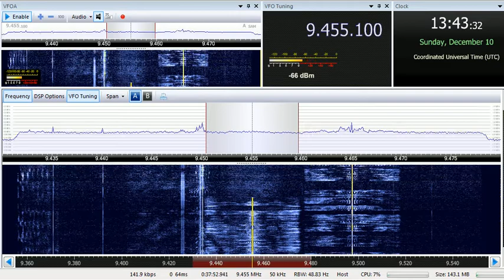10 12 2017 Bangladesh Betar in Nepali to SoAs 1342 on 9455 Dhaka